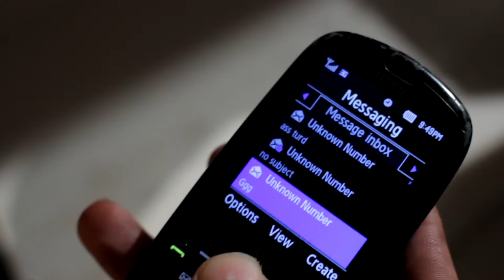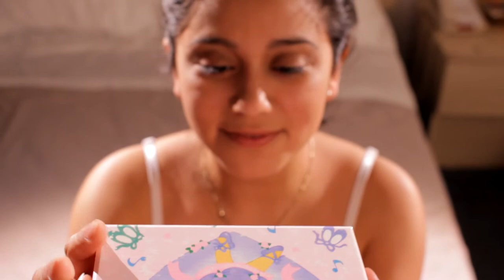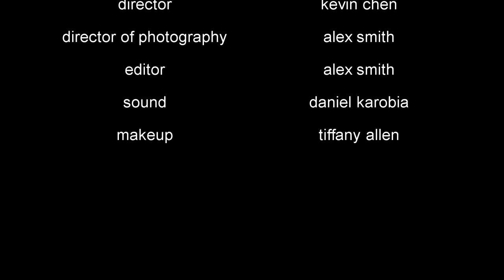gumshoe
by Fighting Mongooses

made for the 2012 Atlanta 48 Hour Film Festival. Genre was Detective/Cop.